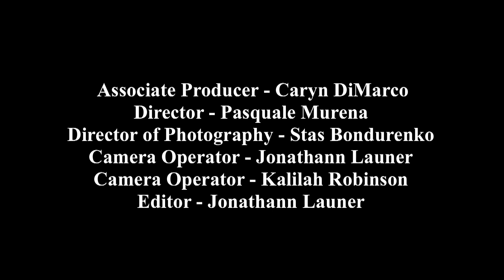Harry Hamlin: An Inspiring Journey of Success and Self-Discovery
Another new video from my channel. In this video interview, Lisa Haisha is going to take an interview with Harry Hamlin. He and Lisa talk about the story of Harry Hamlin's famous life in this video. So let's watch this video and learn the hidden secrets about Harry Hamlin.

Harry Hamlin - Full-Frontal Nudity
Harry Robinson Hamlin is an American actor, author, and entrepreneur. Hamlin is known for his roles as Perseus in the 1981 fantasy film Clash of the Titans and as Michael Kuzak in the legal drama series L.A. Law, for which he received three Golden Globe nominations.

Harry Hamlin talks about his approach to life and what it's like to have two highly successful daughters who are the new generation of fashion models. He is the grandson of Chauncey Jerome Hamlin who founded the Buffalo Museum of Science in Buffalo, New York. Chauncey Hamlin was also the president of the American Association of Museums and created the International Council of Museums.

Harry Hamlin got very little information from Matthew Weiner when he first landed the role of Jim Cutler on Mad Men. And it turns out the character, which earned Hamlin an Emmy nomination for guest actor in 2013, has its origins in an old Saturday Night Live skit.

On the eve of Mad Men‘s midseason finale, Hamlin spoke with The Hollywood Reporter about the inspiration, finding his own take on the off-kilter SC&P partner, and why he won’t be taking Cutler’s glasses — though he does reveal a very colorful past with props

Harry and Lisa Rina's boutique, Belle Gray, was robbed on October 5, 2010, while they were in New York being interviewed on The Today (1952) Show by Kathie Lee Gifford and Hoda Kotb.

SoulBlazing is Lisa Haisha's unique form of interactive life coaching which she uses when speaking to audiences around the world and coaching her client base of celebrities and business leaders. Join her for 15 unique interviews where she talks to individuals who have excelled in their fields about how they have overcome obstacles to achieve great success.